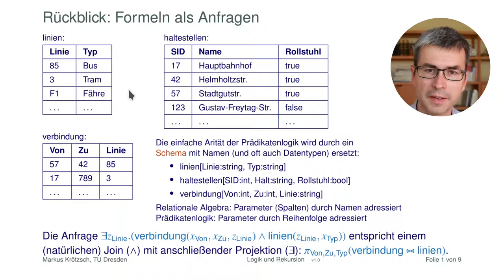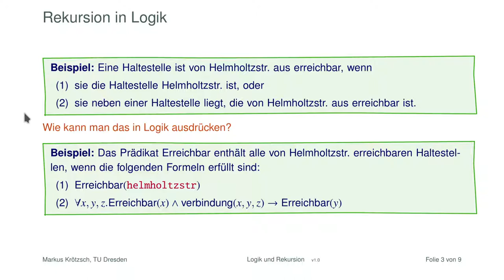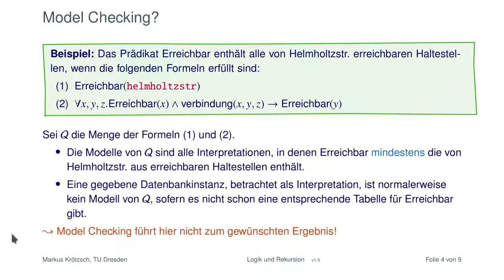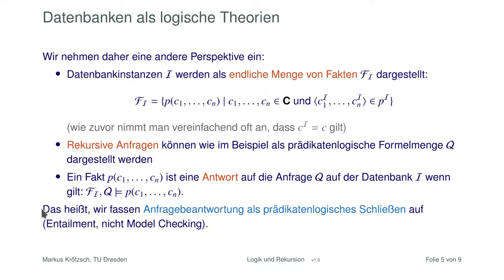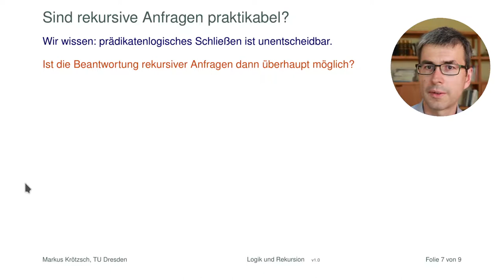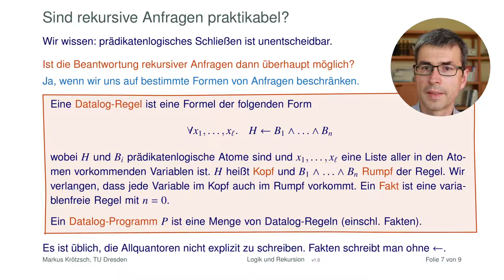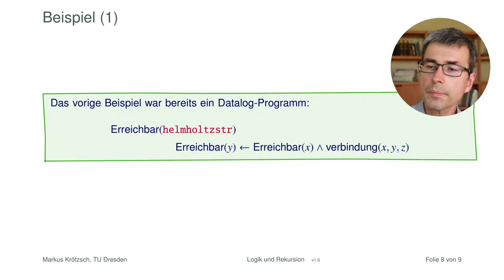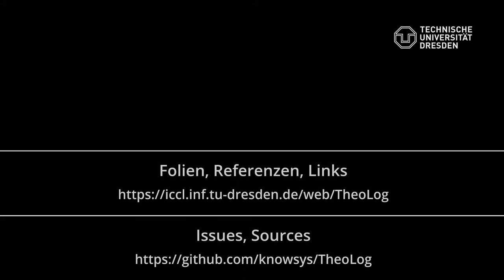Rekursion, Prädikatenlogik und Datalog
Rekursion ist ein wichtiges Feature in Abfragesprachen moderner Datenbanken, das aber in Prädikatenlogik nicht ausgedrückt werden kann. Oder geht das nicht vielleicht doch? Die Diskussion dieser Frage führt uns den Unterschied zwischen Auwertungsproblem (Model Checking) und logischen Schließen (Entailment) noch einmal vor Augen. Am Ende definieren wir Datalog, und zwar zunächst als Fragment der Prädikatenlogik erster Stufe.